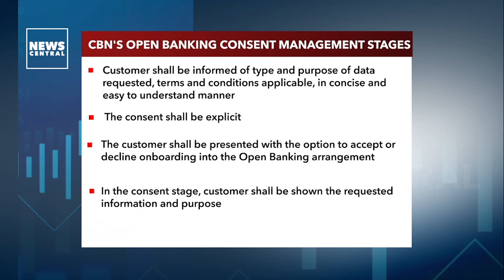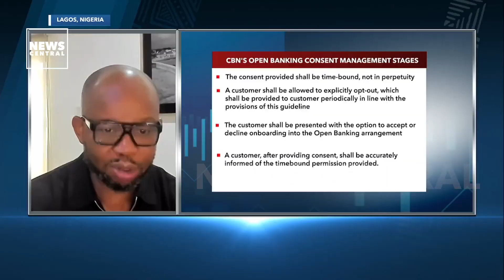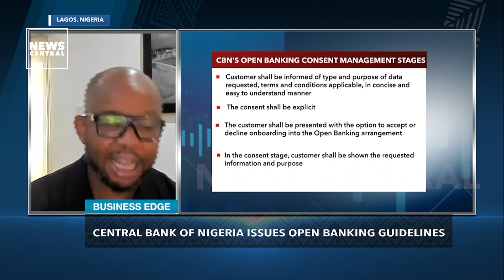CBN’s Open Banking Guidelines || Uzoma Dozie shares insights on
Nigeria, the continent’s largest economy is now the first African country to adopt open banking regulations. The Central Bank of Nigeria has issued operational guidelines for open banking in Nigeria.

Our Chief Sparkler, Uzoma Dozie shares his thoughts with Tolulope Balogun of News Central TV. He analyzes what the regulations mean for the financial services sector and the financial inclusion drive of Nigeria’s unbanked population.